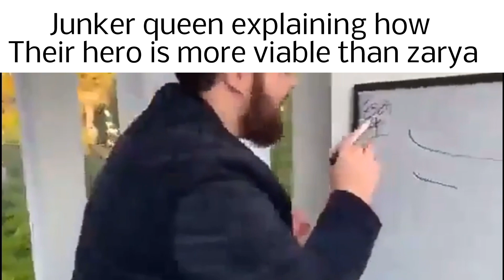Overwatch 2 Slander (Part 8)